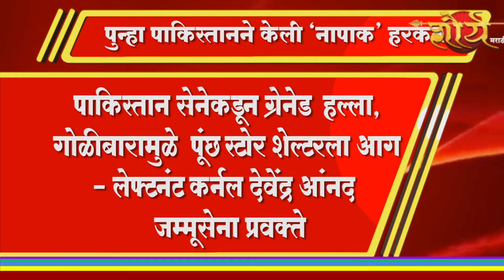सध्या वाढत चालला आहे भारत-पाकिस्तानमधील सीमेवर तणाव